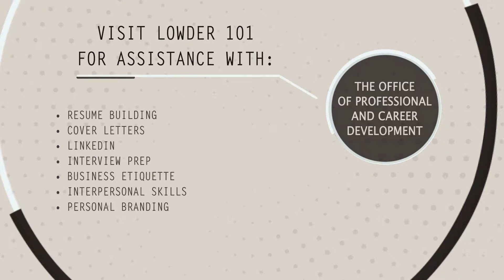Adriene Crane | Buffalo Rock | Showing Confidence at the Harbert College of Business Career Fair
Are you ready for Career Fair? To learn more about how to display confidence when talking to employers, visit the OPCD in Lowder 101 or schedule a career coaching appointment on handshake.auburn.edu.